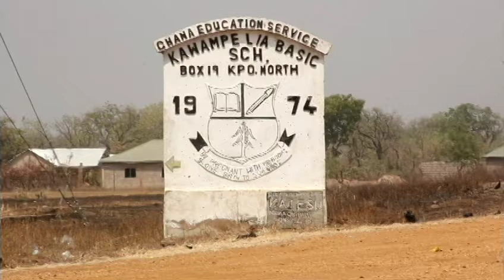Academic activities in Kawampe negatively affected due to dilapidated classroom structures